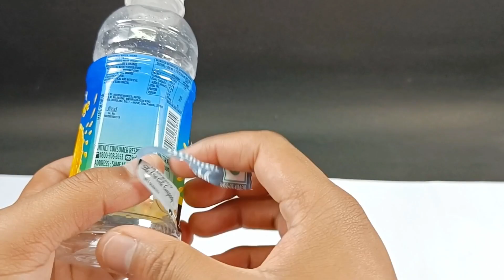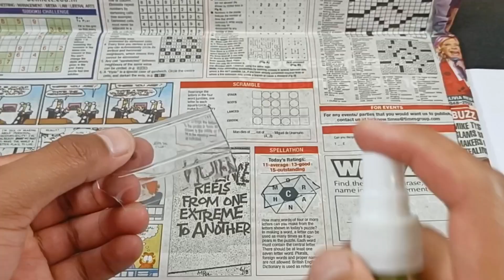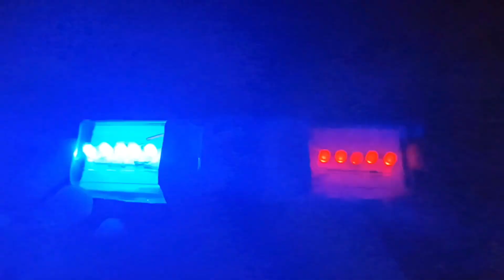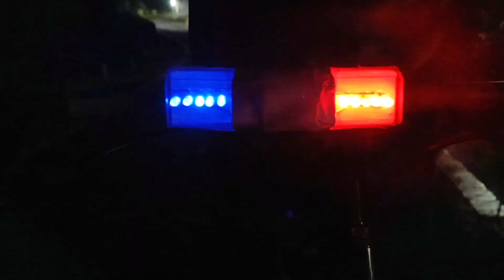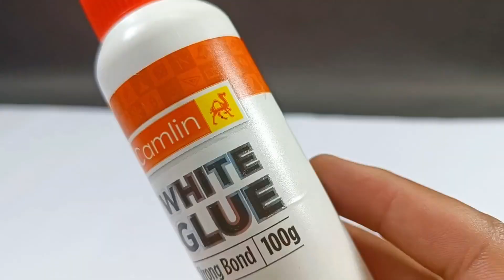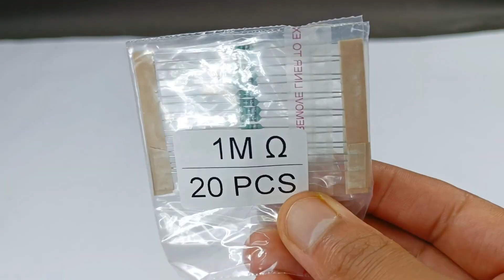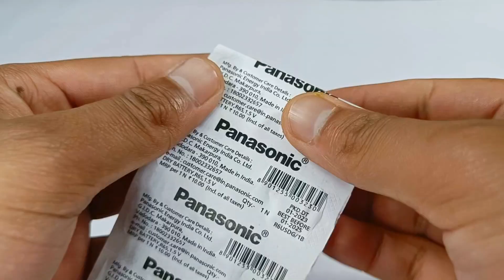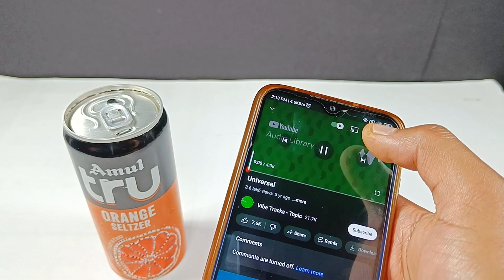Top 10 कमल के Inventions जो बहुत अच्छे तरीके से काम करते हैं | Best of the Year Owncreation Hindi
🚀 नमस्कार दोस्तों, Owncreation hindi में आपका स्वागत है! इस दिलचस्प वीडियो में, हम लाए हैं "Top 10 कमाल के Inventions" जो बेहद अद्वितीय और उपयोगी हैं। इन Inventions में हमने साल के सर्वश्रेष्ठ Owncreation को दिखाया है!

💡 ये Inventions आपकी दुनिया को बदल सकते हैं और आपकी जीवन को सरल बना सकते हैं। इस वीडियो में हमने हर Invention की विस्तृत जानकारी दी है, उनके काम करने के तरीके को दिखाया है, और उनके साथ जुड़े रोचक तथ्यों को शेयर किया है।

🌟 ये Inventions सिर्फ नए और आधुनिक ही नहीं, बल्कि उनका इस्तेमाल करना भी बहुत ही सरल है। आपके दिनचर्या को आसान बनाने वाले इन Inventions से रूबरू होने का समय आ गया है!

🚀 नए साल में इनवेंटिवता की नई ऊंचाइयों की ओर बढ़ते हैं! धन्यवाद, और हमारे साथ रहें। 🌈✨